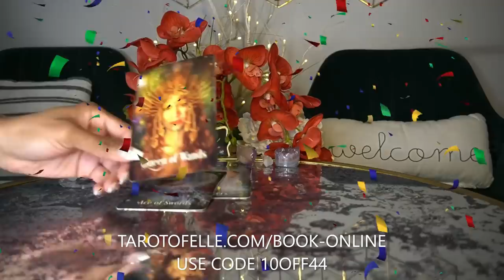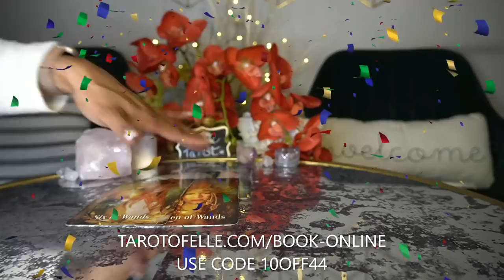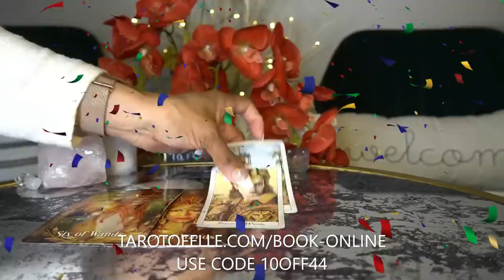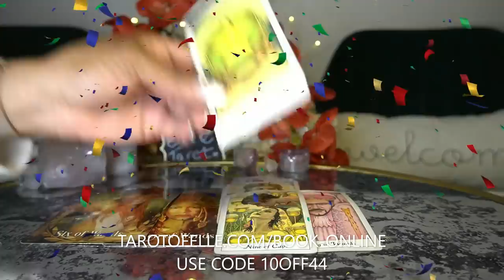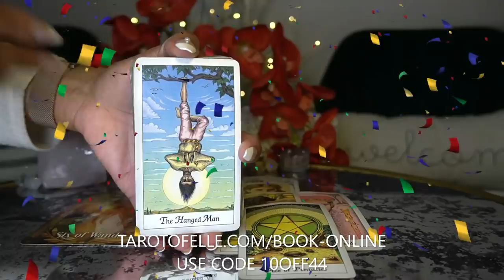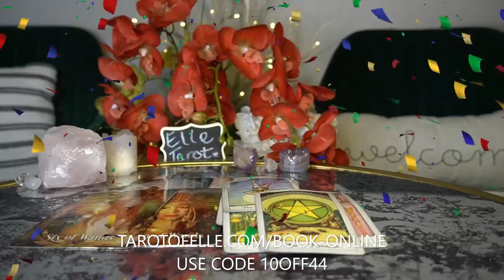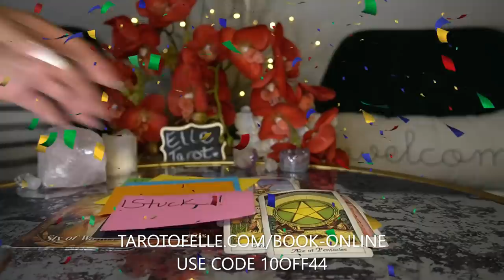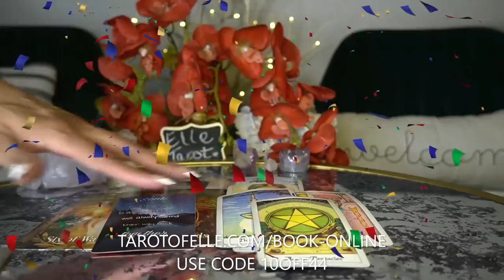AQUARIUS MAR '22 STOP LYING!!! YOU KNOW THE TRUTH money is 💵💰💸🧧🤑💶